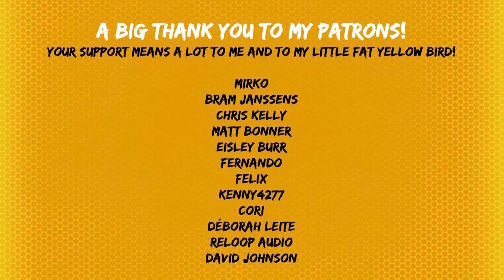Arctic Monkeys - Plastic Tramp (Bass Cover with TABS!))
Mirko
Bram Janssens
Chris Kelly
Matt Bonner
Eisley Burr
Fernando
Felix
Kenny4277
Cori
Déborah Leite
Reloop Audio
David Johnson